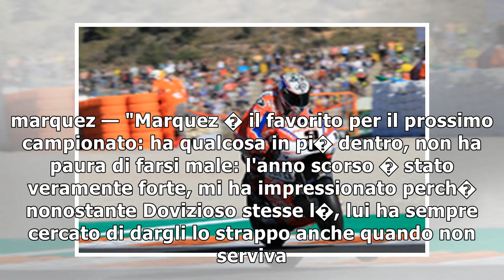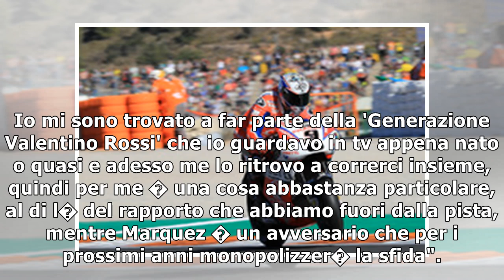MotoGP Petrucci: Battere Marquez � la cosa che mi d� pi� gusto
10 gennaio 2018 - Milano Vittorie, strategia, avversari, Marquez Rossi: Danilo Petrucci a ruota libe...